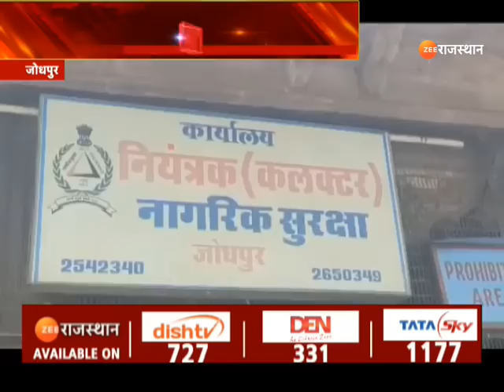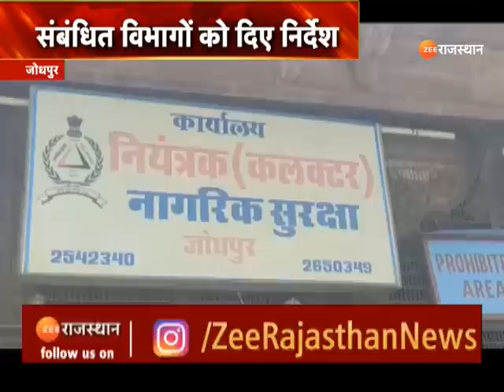Biporjoy Cyclone Update: Rajasthan के कई जिलों में येलो और ऑरेंज अलर्ट! | Latest News | Top News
Biporjoy Cyclone Update: राजस्थान के कई जिलों में येलो और ऑरेंज अलर्ट! | Latest News | Top News